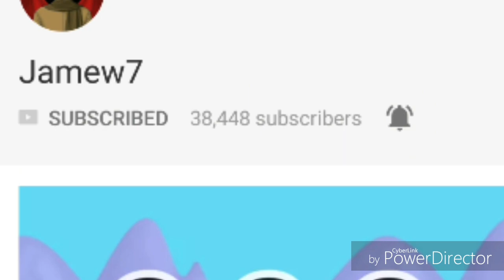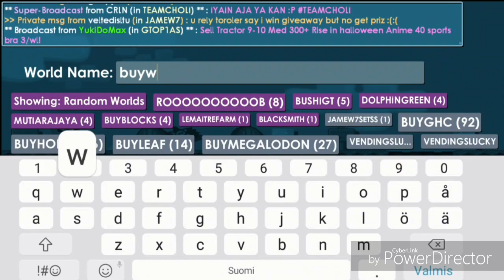Buying New Set With 350 DLs! - Growtopia